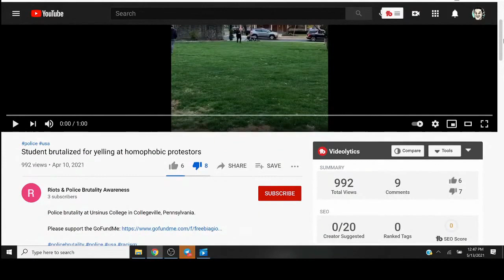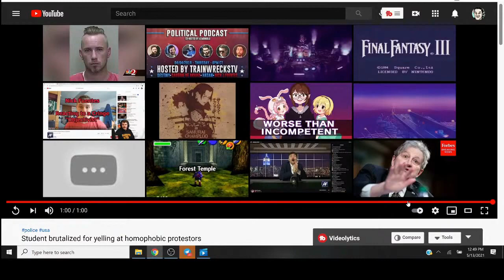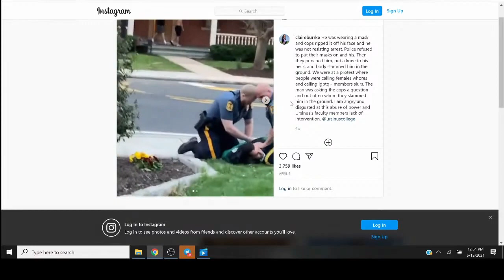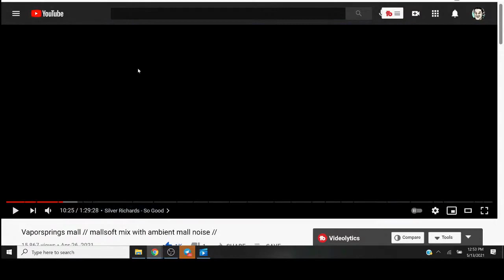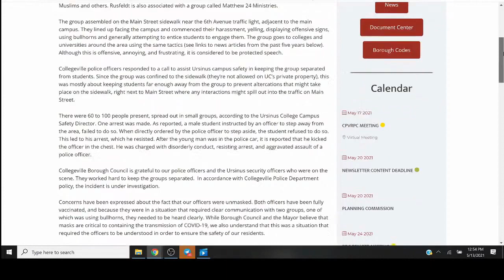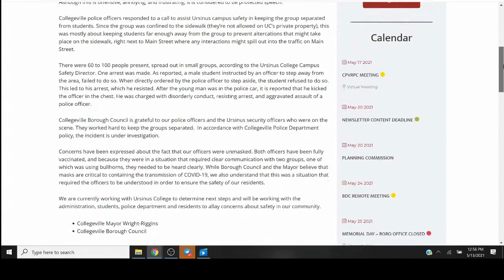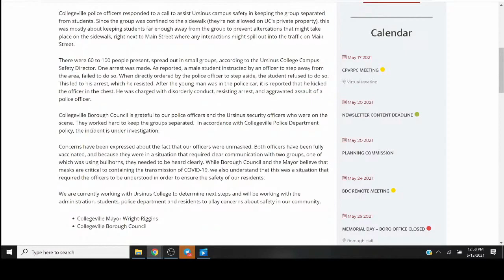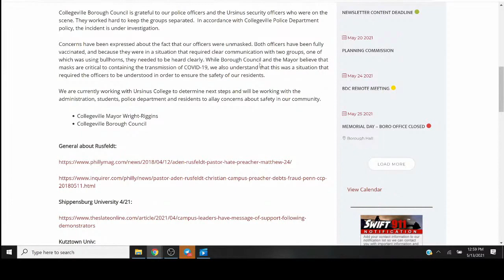Queefy BLM Antifa Leftist Arrested For Being Maskie Cringe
Queefy BLM Antifa Leftist Arrested For Being Maskie Cringe clipped from this full stream